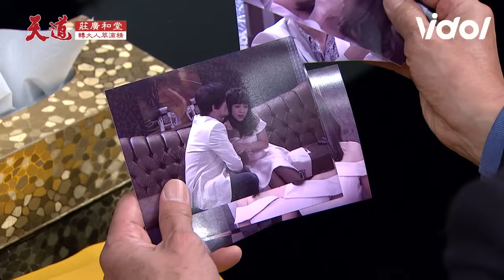天道／妹寶消失多年發抖自責痛哭 北海誤會仙梅起歹念...開陽見總裁下跪求饒🙇｜三立娛樂星聞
★訂閱【女孩要幹嘛】甜寵浪漫戲劇看到飽